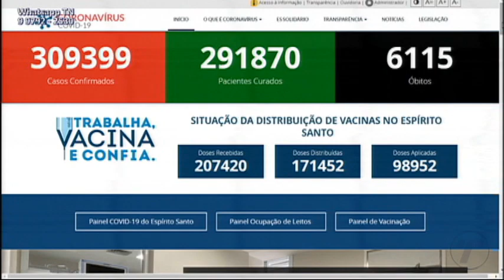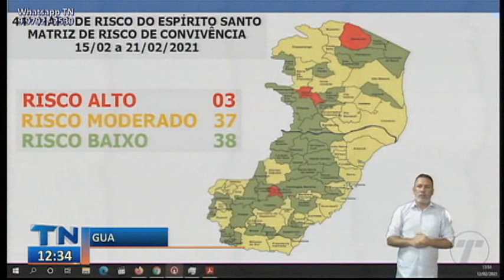Tribuna Notícias 1ª Edição 13 02 2021